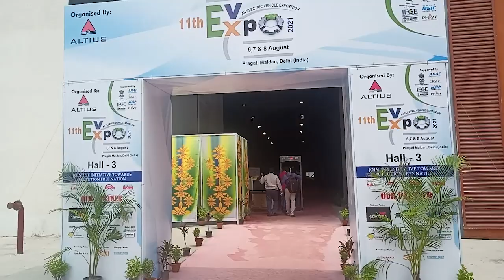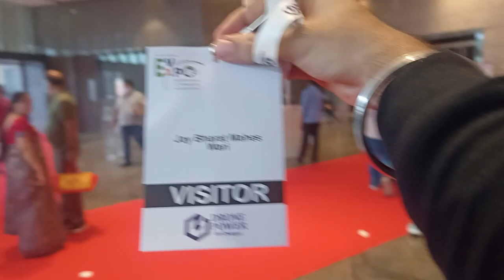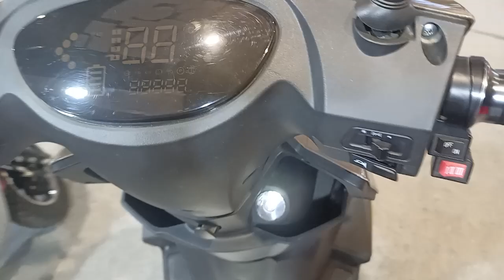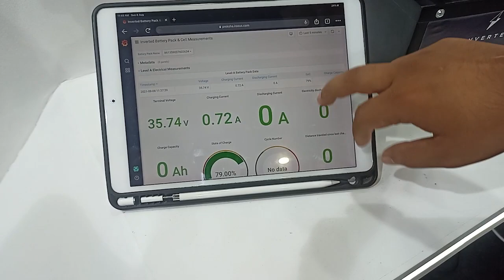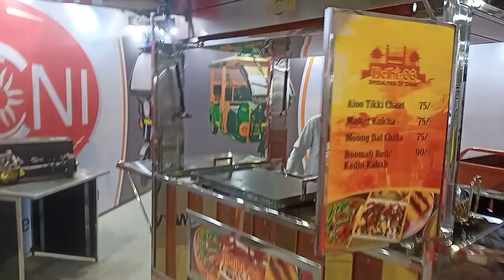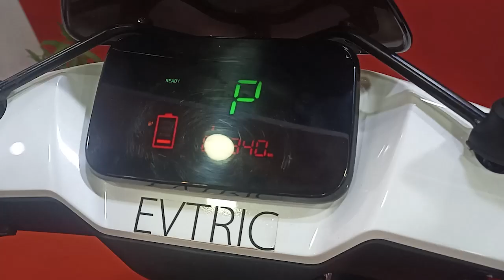11th Electric Vehicle Expo-2021में एक से बढ़कर एक EV Expo Electric Vehicle Expo 2021| JBM Vlogs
ElectricVehicleExpo#2021#pragatiMaidan#eBikes#E-scooter#
is vlog mai hum ev expo 2021 ko explore kara hai, waha humne kafi sari activites kari janna ka liya vlog ko pura dekho.

I hope this video was very enjoyable as well as an amazing for you, and definitely, you liked it😏, Don't forget to hit the thumbs up button.

Peace✌️.